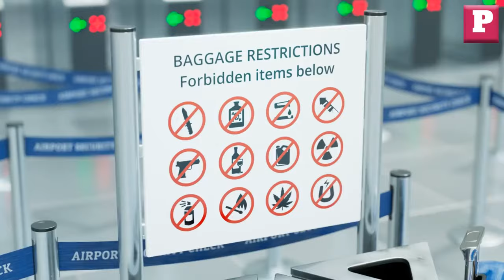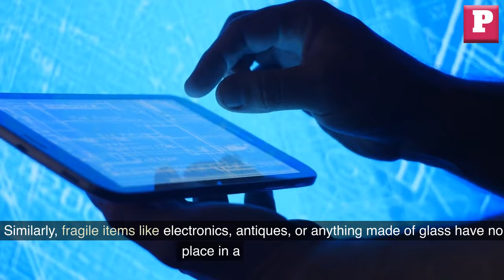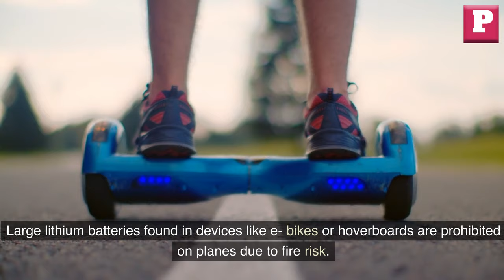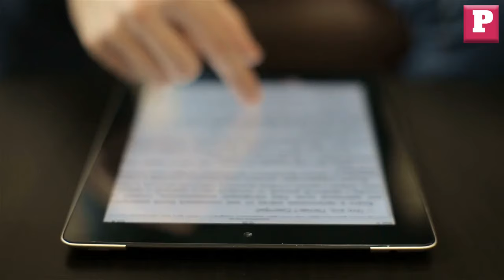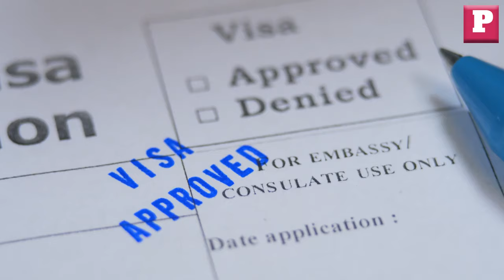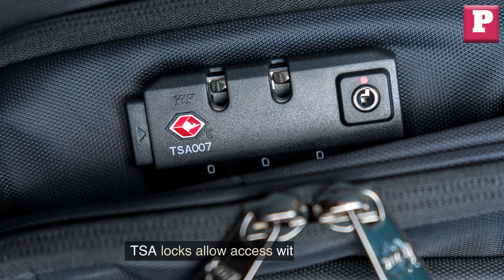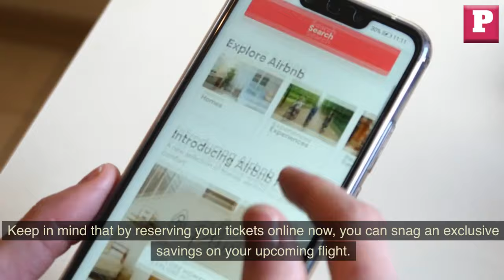20 Items to avoid checking on an airplane | What TSA prohibits in checked baggage on airplanes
20 Items to avoid checking on an airplane AND What TSA prohibits in checked baggage on airplanes.

Are you getting ready for an upcoming trip and starting to think about what to pack? Packing for a trip can be so exciting, but it's important to be strategic about what you put in your checked luggage.

 There are definitely some items that are better left at home or in your carry-on. Checking the wrong things can lead to damage, delays, or even legal issues.